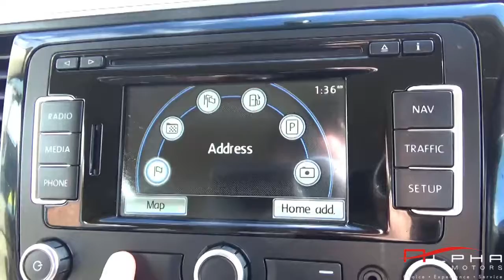VOLKSWAGEN BEETLE DESIGN 2014 SILVER